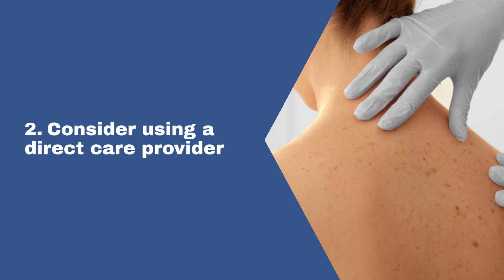Health Matters: How can Nebraskans lower their health costs?